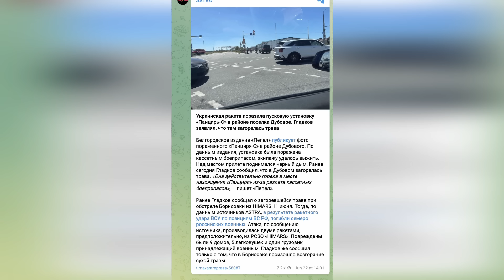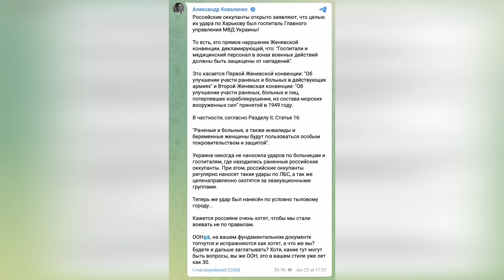HIMARS уничтожил Панцирь под Белгородом